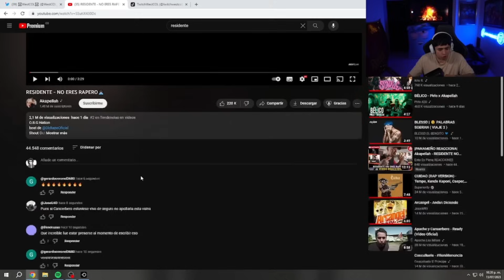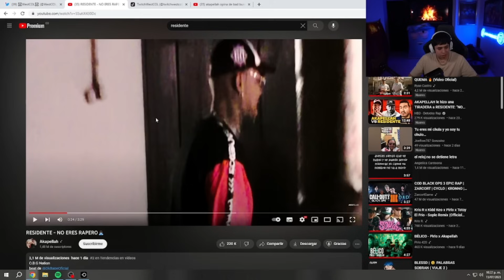WESTCOL REACCIONA A AKAPELLAH RESIDENTE - NO ERES RAPERO🙅🏿‍♂️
Esto sucede todos los dias en Kick
 Redes